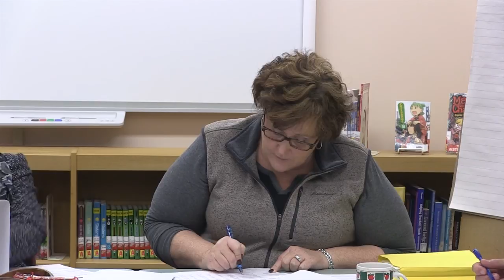Whately School Committee - November 7, 2016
The regular monthly meeting of the Whately School Committee. Recorded November 7, 2016 at the Whately Elementary School.